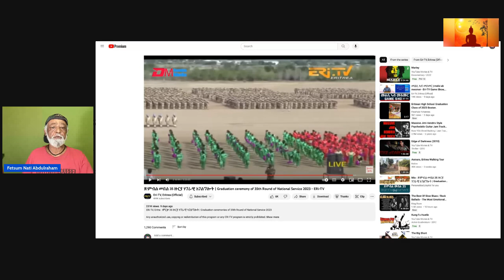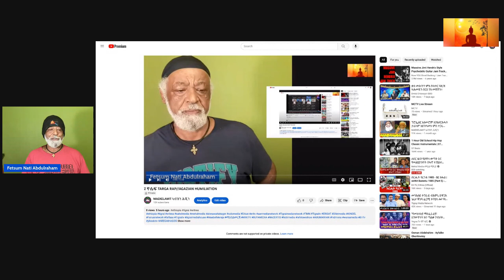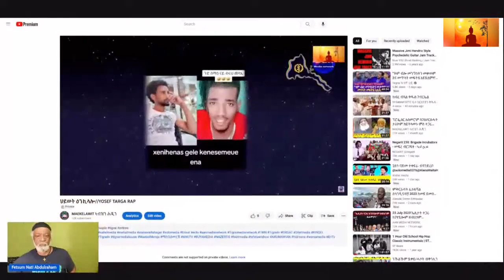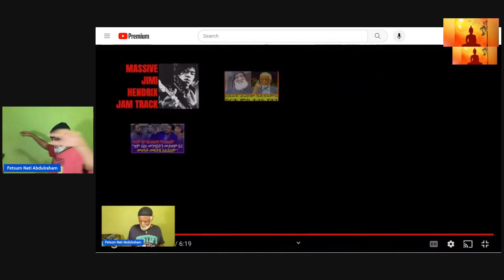ንኣረጋይ ሓጎስ/Zዮሴፍ TARGA AGAZIAN HUMILIATION RAP